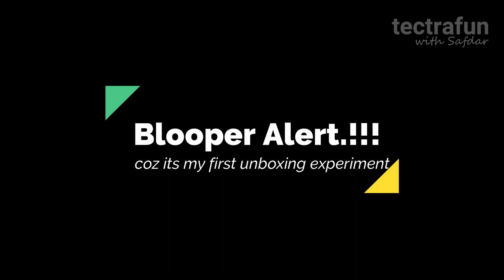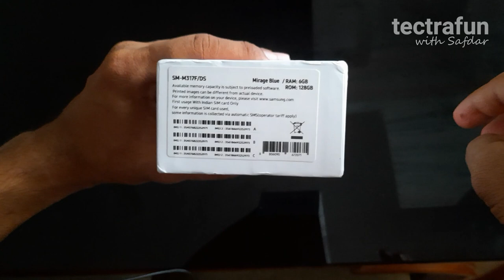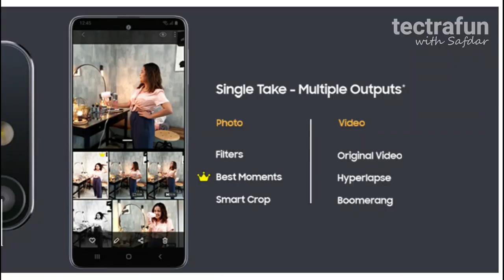M31s unboxing and review with Bloopers😂😂 | galaxy M31s| Tectrafun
My first unboxing video with Bloopers and self troll.
Samsung galaxy M31s unboxing and review.
Amazone price 19K
6000mAH battery😱
Best budget mobile phone

Shoot on Samsung galaxy A51
Edited in wondershare filmora9

Thank U:-)